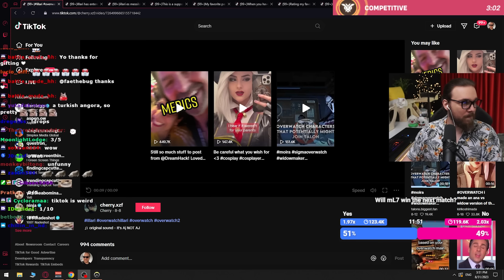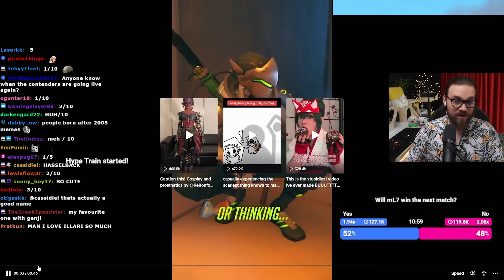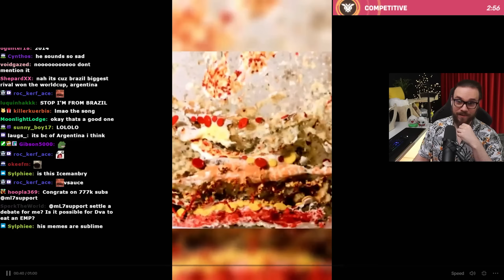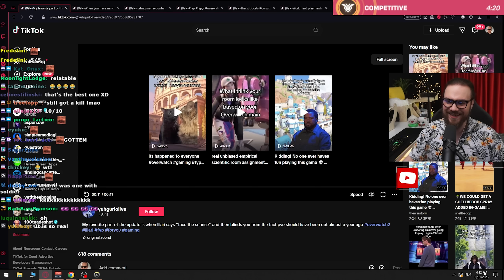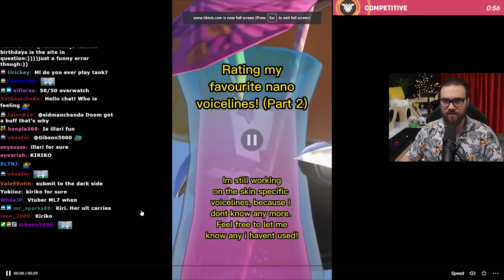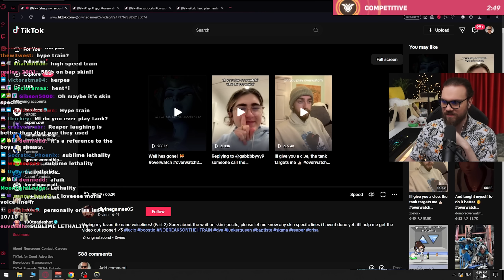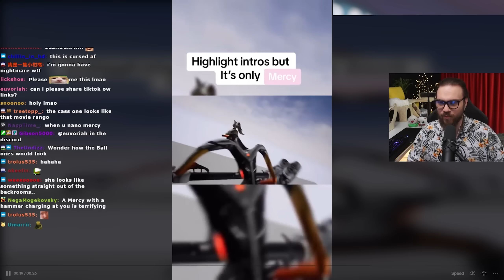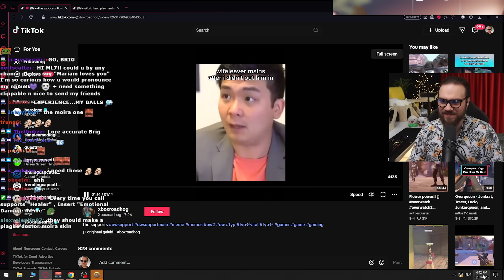mL7 reacts to OW2 Support TikToks